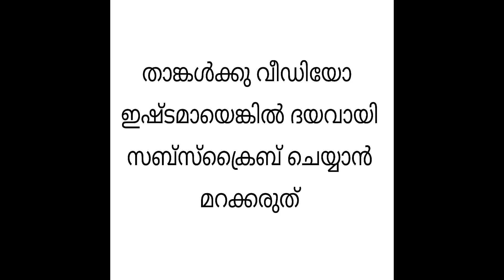REFRESHING WATERMELON SLUSHIE ( SUMMER SPECIAL CHILLER )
This Refreshing Middle Eastern street drink is a perfect healthy, naturally sweetened treat for hot summer days.

Recipe

Seedless W melon cubes
Lime juice
Honey / sugar
Mint
Table/black /rock salt -(optional)

Method
1.  Freeze the  W melon cubes
2. Crush and mix all the ingredients